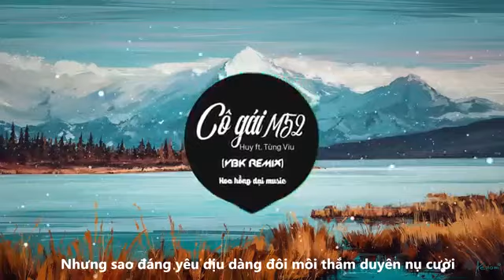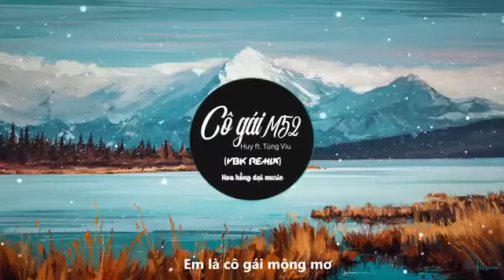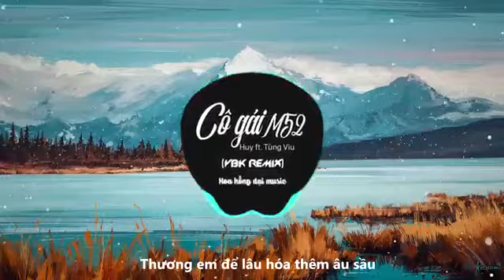Cô Gái M52 - ( OFICIAL LYRIC VIDEO )